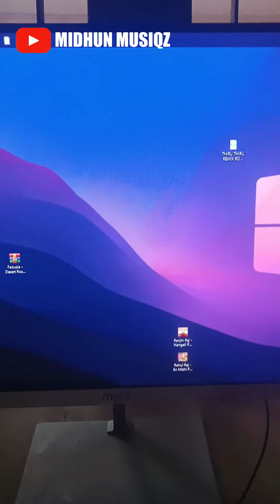Kunnu VAVA Song Ft Naga Sairandri | MiDhuN Musiqz